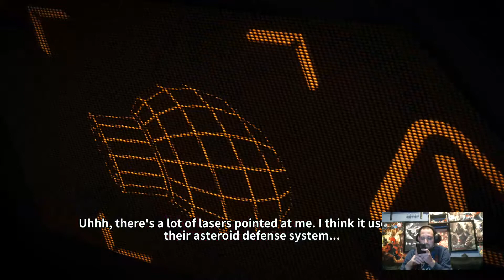061.2 Livestream - Guns-A-Perfecting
By popular demand... For some reason?? lmao, You guys wanted to see my day to day grinds perfecting games for the shows and what I do in some of my free time now you can. Your Welcome! Feel free to come join when I'm on Mixer or Twitch sometimes even. Rose-Play series continues with livestreams now here and there.